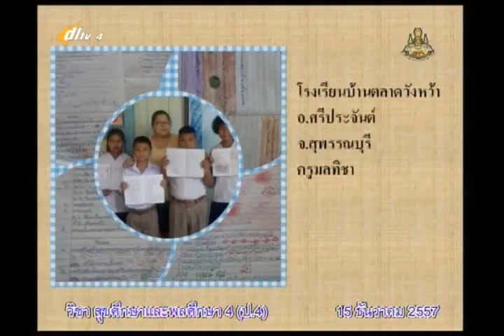006A+4151257+สุข+สมรรถภาพทางกาย+heap4+dl57t2